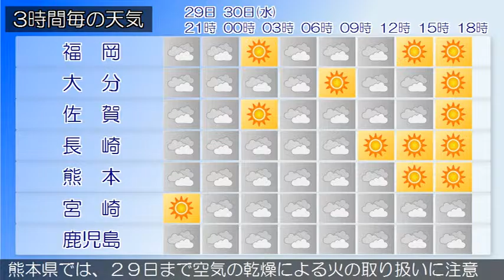2016/03/29 九州地方の天気予報 夕